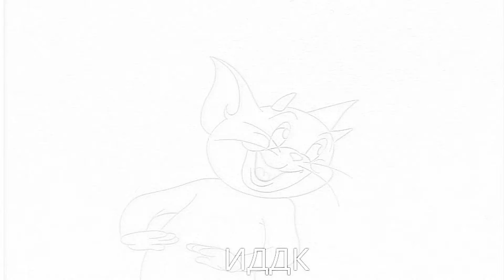Том и Джерри: Сравнение озвучек 4 сезон 15 серия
16 серия будет 17 апреля

Актёры и переводчики:
Пэт Машиэн и Сара Бренер - Оригинал
Максим Ошурков - Студия Техинвест
Сергей Дементьев - Студия Логос
Неизвестный переводчик - DMM Studio
Дмитрий Филимонов и Мария Овчинникова - Студия Нота (РТР)
Михаил Тихонов и Ирина Маликова - Премьер-Фильм
Олег Лепенец и Людмила Ардельян - Интер-Фильм
Александр Воеводин и Нина Лунёва - DVD Магия
Александр Быков и Елена Греб - Видеобаза
Денис Беспалый и Ольга Зверева - ИДДК
Юрий Живов
Диктор CDV